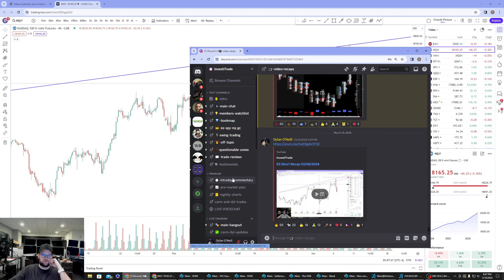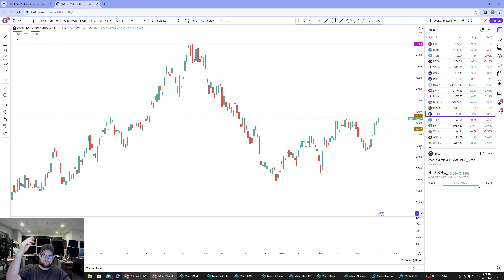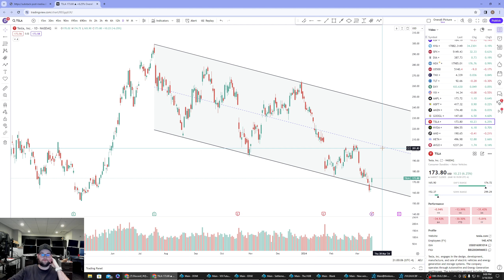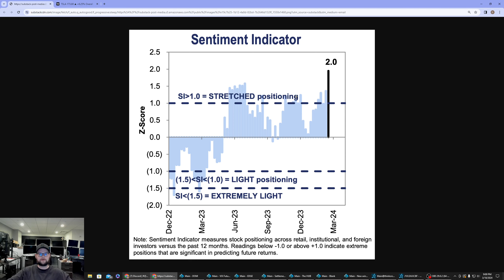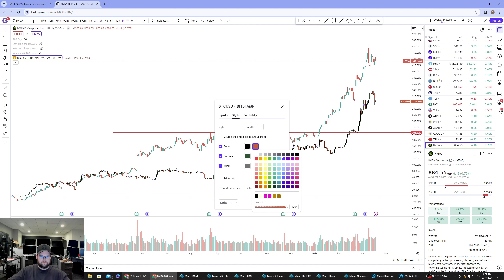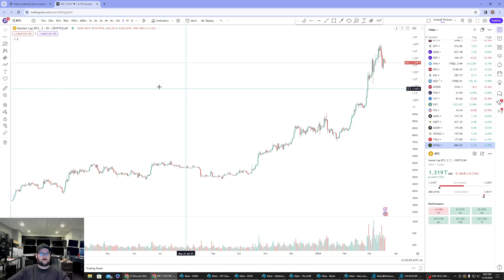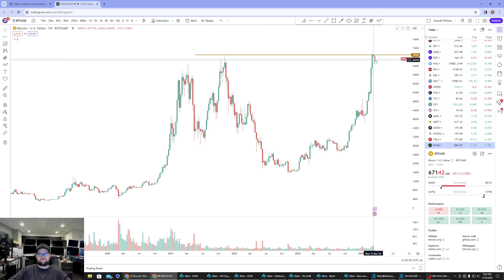Catalyst Packed Week + What to Look Out For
BOJ Rate decision, US Fed decision, Bond Auction, Jobless claims, etc
AAPL GOOGL news can hold?
Rates gravitating higher
BTC NVDA correlation
Goldman's equity positioning indicator